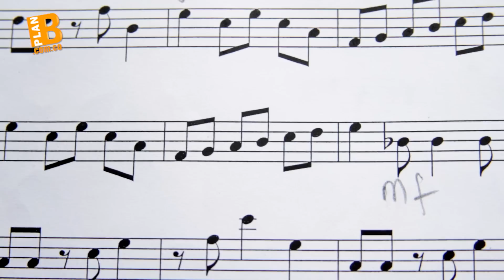Orquesta Sinfónica Nacional de Colombia